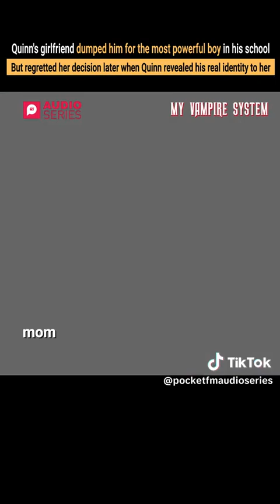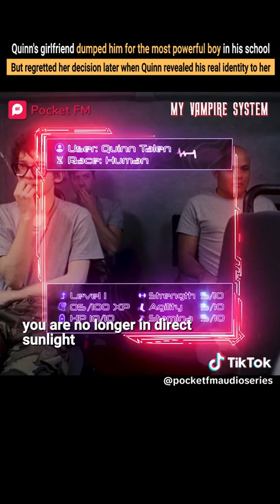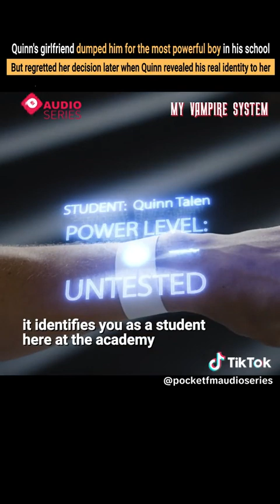PocketFM: My Vampire System full episode fake dhar mann